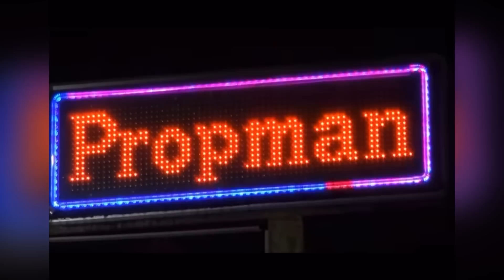カオナシフィラーキャップ作りました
３Ｄプリンターでバイクの部品が作れないか検証していきます
最近の３Ｄプリンターは本当にすごい

ゆーたちゃれんじ　ＹＯＵＴＵＢＥ
今回は旋盤授業　その２
精密な穴を開けらるか！？

日々の作業をYOUTUBEショートにて公開中
是非チェックして下さいね♪

横兄インパルス　エキゾーストスタッドが折れてピンチ！

カワサキ　ゼファー４００のシリンダースリーブを
作りまして、入れ替え　焼き嵌めまで行いました

油圧クラッチ化チャレンジ　「クラッチを軽くしたかった・・・・」

スイングアームをちょっと伸ばせと無理難題を押し付けて来るしゅうくん

YAMAHA　SR500　クランクシャフト軸受け修理の動画

ヤマハ　R1-Z　異音大のエンジン開けたら大惨事でした！
新人ゆーた君の紹介も

L型エンジンのピストンはコンロッドに圧入だそうで
油圧プレスでキコキコ入れていきます

RZ250Rの美しいステンレスチャンバーが割れてしまったので
溶接修理しました

リヤサスの構造解説と改造  窒素ガス充填をします

カワサキ　Z1　クランクシャフトの芯出しと位相点検
４気筒のクランクは芯出しが本当に大変！

トライアンフのシリンダーフィンが割れてしまったので
溶接修理をしました

クラッチを軽くしたい！ということで油圧クラッチ化してみましたが・・・

日本一綺麗なスパーダです　ステアリングステムベアリングの
交換をしていきますが、締め付けのコツなど・・・・

大人気スズキＧＳ４００　湘爆江口もびっくりのクランク芯出し動画！

エンジン開けたら酷かったＣＢ７５０Ｋ　荒れた面をＴＩＧ溶接からの
面研作業です

2022年　大変お世話になりました
年末ハイエースをカスタムしながら年越ししました

軽トラの異音　解決しました！！！

パンクしたCDIをキャパシタ（コンデンサ）交換で直しました

0.005mmを追う！面研作業　スズキDR-Z400の歪んだヘッドと
シリンダーを直します

プロップマンの日常作業をちょっと切り抜いてみよう 　R1-ZエンジンOH編
しゅうくんが寄ったので撮ってもらった日常

スズキの名車　２サイクルジムニーのクランクシャフトを
分解から組み立て、神芯出しをしていきます！

思い出のドカティ916　車両の買取値がほとんどつかないので
分解して部品にして売却していきます！どれだけ値がつくのか！

VTR250　スパーダエンジン仕様のインジェクションセッティング編

６０年前のスバル３６０のクランクシャフトを分解、芯出しをします！
クランクの神様　三留さんの神業です！

日本の名車CBX400F　ガソリンタンクを錆落とし＆コーティングを
施しました！

フローティングディスクの構造ってどうなってるの？
っていう動画。分解、組み立て。簡単そうでやったことない人も多いです

謝罪します！

カワサキ　Z750FX　足回りカスタム
リヤキャリパーサポートを製作します

横兄依頼の　パンクブーブー黒瀬君愛車　グロリアY30
にはかせるBBSホイール加工をしました

横兄むちゃ振りシリーズ　ＣＢヨンフォアのカムチェーン
マニュアルテンショナーを作りました

ブレーキキャリパーOHのコツを解説していきます

幼馴染のしゅうくん　SL230　リヤの車高を上げたら
今度はフロントの車高を上げるということで　フォークの延長を
作りました

車高を上げたい要望もあれば、下げたい要望もあるわけです
簡単そうで奥が深い車高調整の動画です

FZR750R　OW-01のエンジンが組み上がり　始動確認まで
OWシリーズの完結編

ホイールベアリングが破壊寸前の末期症状　しゅうくんのSL230
ホイールベアリングを交換する動画です

もて耐マシンのシェイクダウンを筑波サーキットで
行いましたがまさかのマシントラブル！

ガレヨコ　横兄のチェイサーちゃんのガソリンタンク
錆取り＆コーティングが完成しましたので、極意を解説